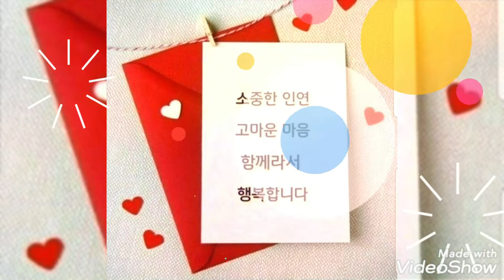행복한삶을 위한 사람들의 설악ㆍ속초 여행이야기 #[헵번프린세스TV]